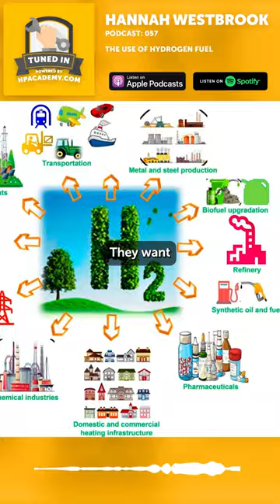Hydrogen Fuel: Is it the future of motorsports?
Hydrogen fuels and electrification (electric vehicles) are touted as the future, but what does someone living and breathing professional motorsport think? Right now alternative fuels are making more of a impact right up to Formula 1, and for good reason.

Hannah Westbrook is amongst other things, a motorsport applications engineer. She spent nearly a decade developing products for MoTeC, and is currently working with Honda Performance Development on various race programs as a group lead. At the time of recording she was also studying for her masters in motorsport mechatronics, expanding her existing skillset even further.

You can find the full podcast episode here on YouTube "057: ICE Motorsport Powertrains & Their Future [PODCAST]"

Or via Spotify, Apple Music and all those other major podcast portals

FREE LESSONS:
🏎 Want to learn how to EFI an aftermarket ECU like a MoTeC, Haltech, Link, AEM, Syvecs, EMtrom, Maxx, Ecumaster, MegaSquirt, Arduino, MicroSquirt, Holley, FuelTech, ME or something else completely different?

⚠️ Want to learn more about motorsport wiring? Claim your spot to the next FREE lesson

🧰 Learn more about Performance Engine Building by coming along to the next FREE lesson

🔧 Interested in learning how to do your own wheel alignment for the track or street? Start with a free alignment & suspension 101 lesson now